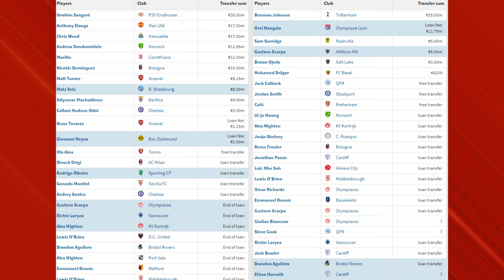WHAT TO EXPECT FROM NOTTINGHAM FOREST'S JANUARY SIGNINGS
0:00 - Intro
0:44 - Matz Sels
3:04 - Giovanni Reyna
5:31 - Rodrigo Ribeiro
7:43 - Orel Mangala
10:24 - Other Outgoings